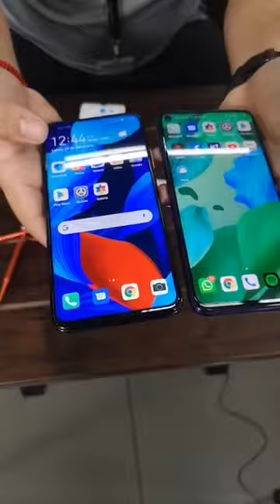Unboxing.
Mirá este video y conocé más acerca de los accesorios Huawei.